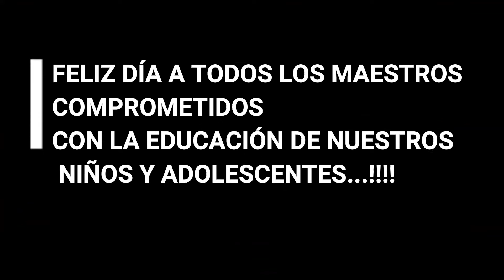11 de septiembre DÍA DEL MAESTRO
Es un día especial, en donde hay muchas opiniones encontradas, pero no podemos negar que con Sarmiento llegó la educación pública a la Argentina, el resto podemos discutirlo. vos qué pensás??? compartilo en los comentarios, suscribite a mi canal!!!